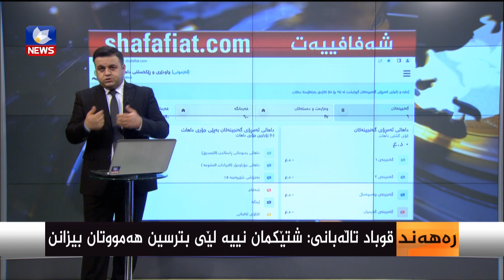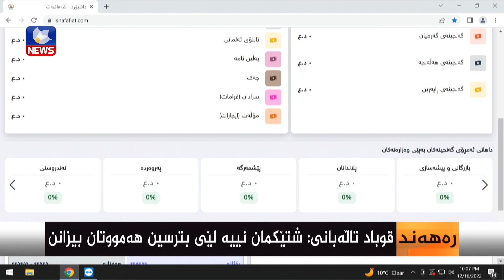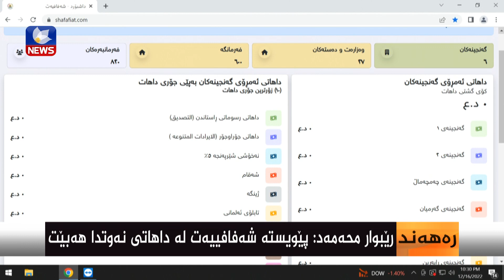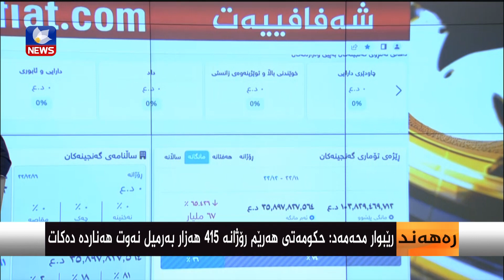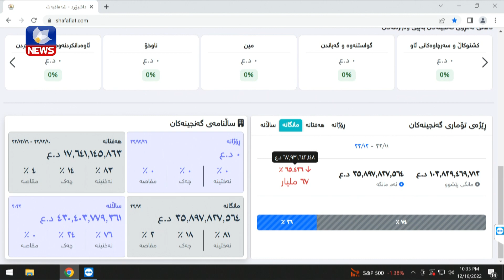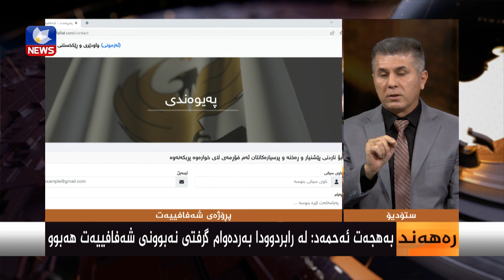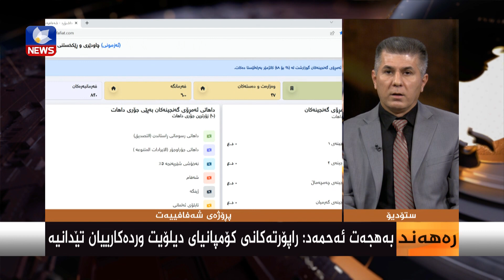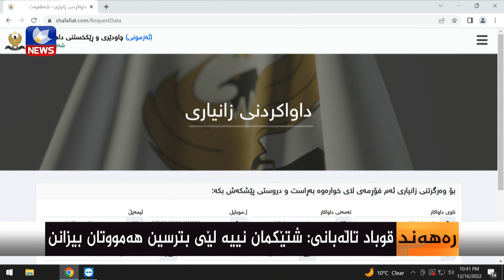قوباد تاڵەبانی: شتێکمان نییە لێی بترسین هەمووتان بیزانن